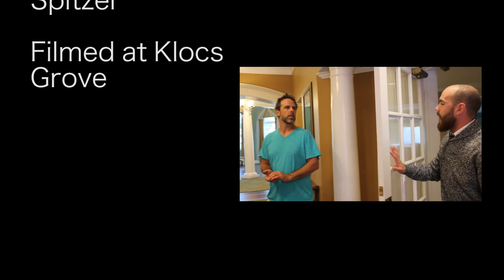Richard TFA Orientation Film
We were given a prompt on Friday and told to have a short film by Tuesday. We did it Team One!